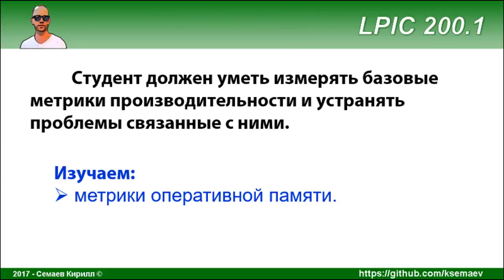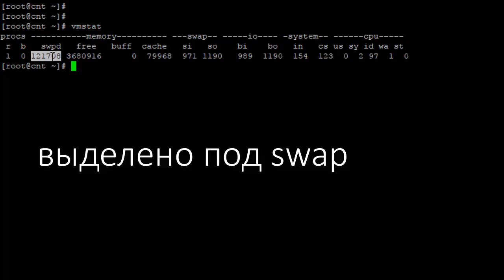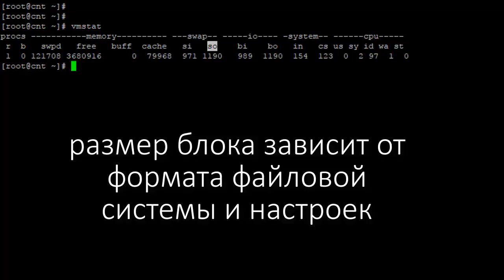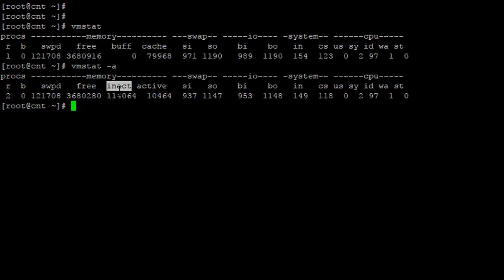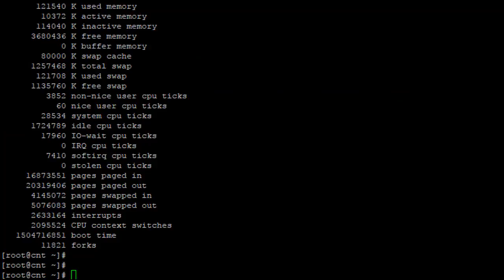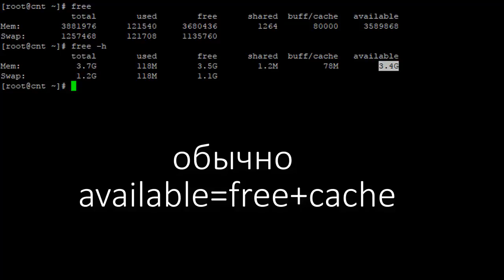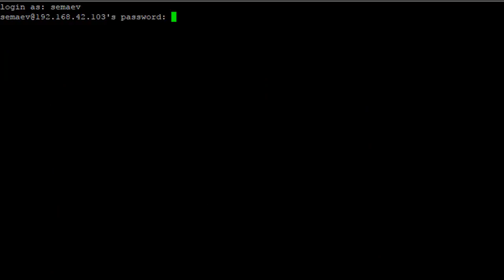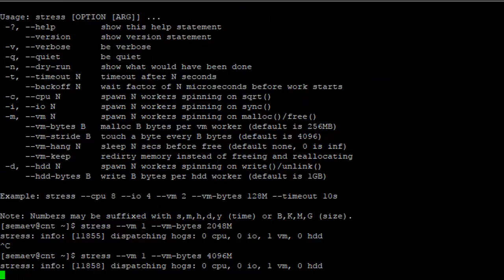LPIC 200.1 часть вторая. Мониторинг ОЗУ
Разбираем основные метрики оперативной памяти и способы их измерения и отображения.